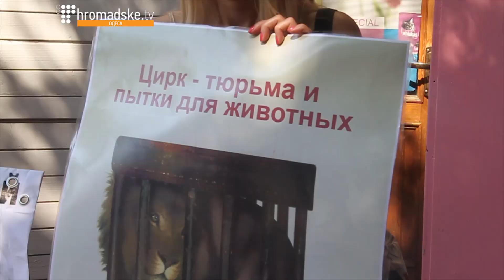В Одесі протестували проти використання тварин у цирках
Волонтери руху «Час змін» влаштували акцію протесту біля будівлі Одеського цирку. Активісти нагадали одеситам про недопустимість жорстокого поводження з тваринами, заборону пересувних цирків, виставок та зоопарків. Чим закінчилася акція дивіться у сюжеті.